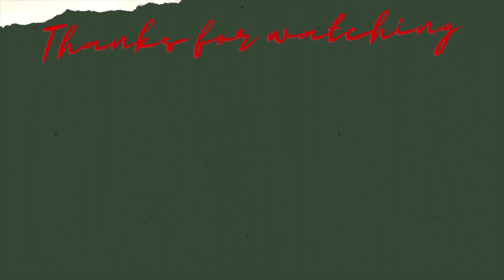TRAIN TO THE HOSPITAL & SANTA BUS | Vlogmas day 7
In todays vlogmas, we’re taking a long train journey up to my HLHS (half a heart) warriors cardiac hospital, and get to ride on the santa bus!

Mum, Jade-Marie here! I feel our little family is super special as not only was I told I could not have children, and then had my beautiful Dawn-louise, I was told my daughter having half a heart meant she wouldn’t live a long and happy life, well, these vlogs go to show how strong a heart warrior she really is! 👊🏻 Half A Heart, Not Half A Life ❤️